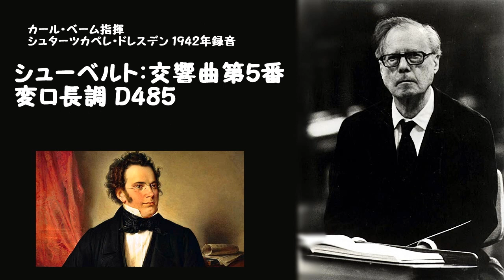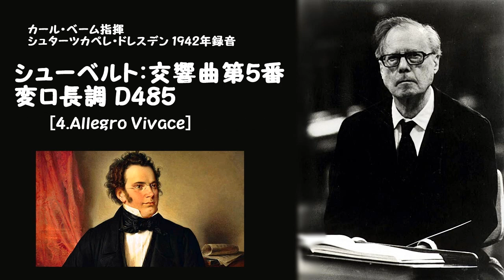シューベルト：交響曲第5番 変ロ長調 D485